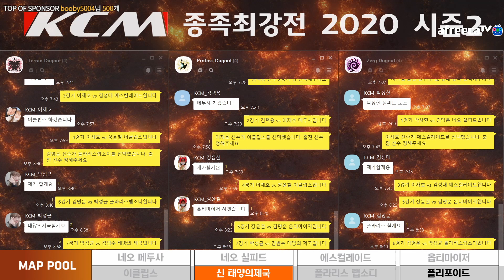STARCRAFT[KCM종족최강전2020 시즌2]8주차 4부 (이재호 박성균 김지성 김명운 김성대 박상현 김택용 장윤철 김범수)